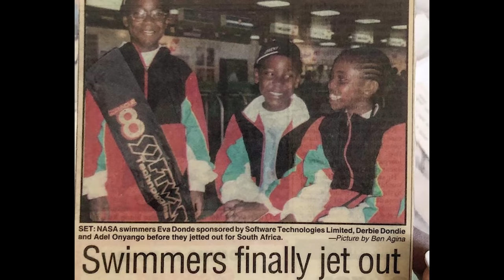1112. My Childhood Experience - Adelle Onyango (The Play House)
Adelle Onyango is a Kenyan media personality, podcaster and founder of the Adelle Onyango Initiative. She has gained international recognition for her efforts to empower African women and youth and has been celebrated as one of Facebook's 2019 Icons of Change; Africa Youth Awards 100 Most Influential Young Africans for 2019; OkayAfrica’s 100 extraordinary African women for 2018; and BBC's 100 inspirational and innovative women in the world for 2017.